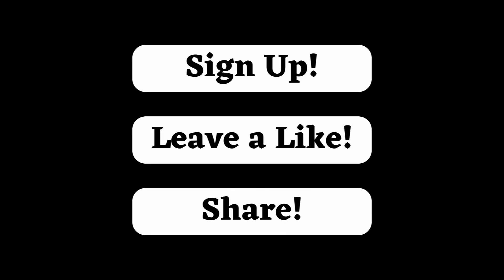Innovative Ally: XQ-58A Valkyrie Drone Takes Flight Alongside the US Marine Corps!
In another exciting episode of Titan Tar, we dive into the heights of innovation and partnership. Join us as we explore the pioneering flight of the XQ-58A Valkyrie drone as it joins the U.S. Marine Corps in a game-changing collaboration.

In this video, we uncover the details of this joint mission and how this unmanned aircraft is redefining Marine Corps defense capabilities.

Additionally, we examine the strategic implications of this collaboration and how it could shape the future of the United States military's joint operations. Be prepared for an in-depth exploration of how the combination of technological innovation and military partnership is driving national security.

Don't miss the opportunity to stay up to date with the latest developments in the field of defense and military strategy.

Titan Tar, your trusted guide on security and geopolitical issues!